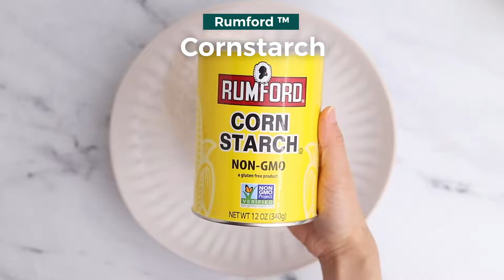Vegan "Chicken-less" Nuggets | Fried Jackfruit Recipe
BASE INGREDIENTS:
1 398ml Native Forest Organic Jackfruit
Chosen Foods Organic Avocado, Coconut & Safflower Oil for frying

WET INGREDIENTS:
1/2 cup Elmhurst Unsweetened Almond milk
1/2 tbsp Ramp Up Ramp Vinegar
1/3 cup Just Egg Plant Based Liquid Eggs

DRY INGREDIENTS:
3/4 cup all purpose flour
2 tbsp Rumford Cornstarch
1 tsp Baking Powder
1 tsp of Redmond Garlic Sea Salt
1 tsp Seed Ranch Flavor Co. Umami Seasoning
1 tsp Simply Organic Paprika
1/4 tsp Simply Organic Coarse Black Pepper

METHOD:
Drain and rinse the jackfruit.
Trim off the cores and cut into bite sized chick’n pieces.
Mix the wet ingredients together in a bowl, set aside.
Mix the dry ingredients together in a bowl until combined.
Heat a large pan with oil over medium high heat. When the oil is hot.
Dip the jackfruit into the wet and then dry mixture and then into the wet and dry mixture again for a double coating. Then carefully add to the hot oil. Fry until golden brown. Drain onto paper towels to absorb any excess oil. Season with extra garlic sea salt.